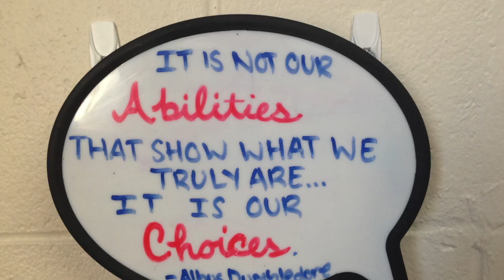Very Tired. Very Stressed. (4/13/16)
This week nothing happened except for studying. So I take this week as my cop out week where I just upload pictures of Hannah's quote board. Hopefully something interesting will happen between tomorrow and next Wednesday and I'll get it on film.